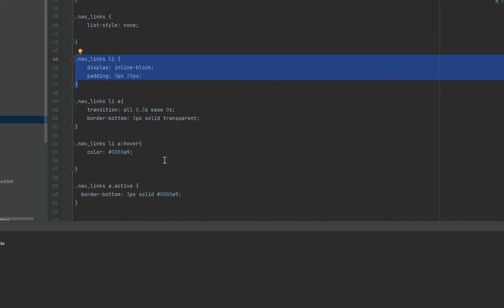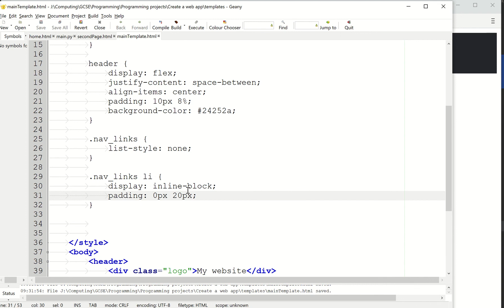Flask tutorial part 11 - Making the links inline inside the header using CSS.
This video is part of a set of videos showing how to get started using Flask to make web apps in python. It is designed to be simple so some of the code may be inefficient and could be done better. However, having a working understanding of how the basics work will enable those more efficient methods to make more sense and there are millions of those types of tutorials out there!

The code for this set of tutorials can be found on the git link above.